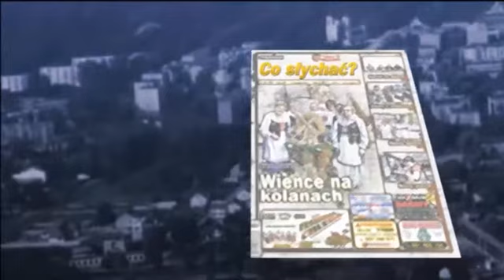Miasto na zimę / Czkawki ślizgawki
Już nie pierwszy raz zimowy Mińsk powoduje nieskrywaną dezaprobatę jego mieszkańców z powodu nadmiernej śliskości ulic, a szczególnie skrzyżowań i rond. Po burzy medialnej burmistrz Jakubowski posypuje twarz popiołem i zapewnia, że będzie lepiej. Nie będzie, bo lepiej być nie może – prostuje Antoni Tułodziecki. Zdaniem dyrektora ZDM przyczyny białego utrzymania ulic miasta są wciąż aktualne, czyli ekologiczne i finansowe. Trzeba po prostu uważniej chodzić i jeździć...